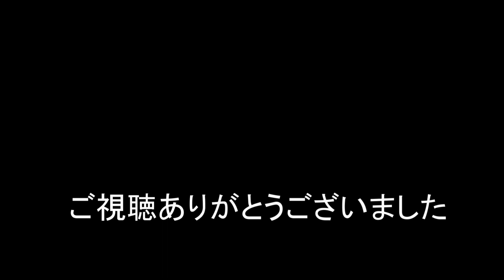2020/06/20 JR貨物 午前8時以降の貨物列車4本 5071レ白桃からサービス警笛2回アリガトウ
午前8時以降の貨物列車2078レ 5071レ 5091レ 5087レの4本